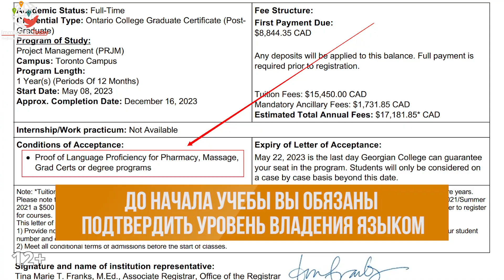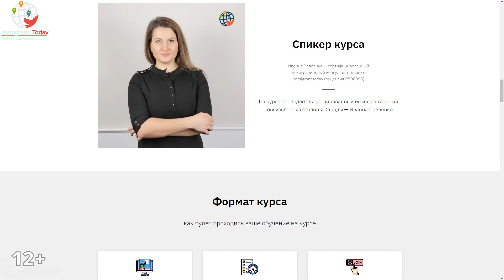Лучшие способы переезда в Канаду без английского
Можно ли иммигрировать в Канаду без английского? Как переехать без сдачи языкового теста IELTS? Это сложно, но реально. Некоторые находят работу в Канаде без английского и получают аж $30 в час. А кто-то и больше.

Я подготовил для вас 5 способов переезда в Канаду без знания языка. Все они рассчитаны на разные категории людей, поэтому обязательно досмотрите видео до конца.

Видео №451